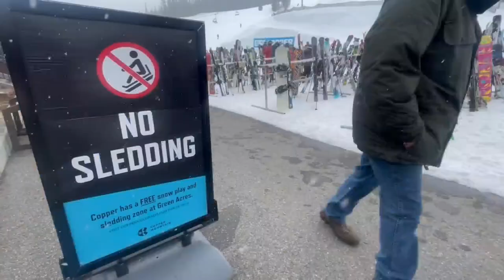Teens killed in sledding accident at Copper Mountain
The two teens slid into a snowbank, killing them both. Courtney Fromm is reporting live from Copper Mountain.